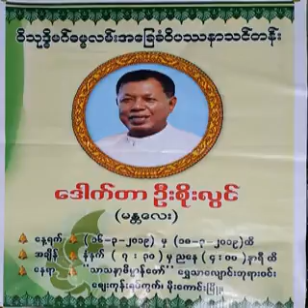၄၃၇။ ၂၀၁၈ခုႏွစ္ တရားသင္တန္း (ဇဗၺဴေကာင္း ရန္ကုန္)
၄၃၇။ ၂၀၁၈ခုႏွစ္ တရားသင္တန္း (ဇဗၺဴေကာင္း ရန္ကုန္) (၉။ ၂၀၁၈ခုႏွစ္ တရားသင္တန္း (ဇဗၺဴေကာင္း ရန္ကုန္))